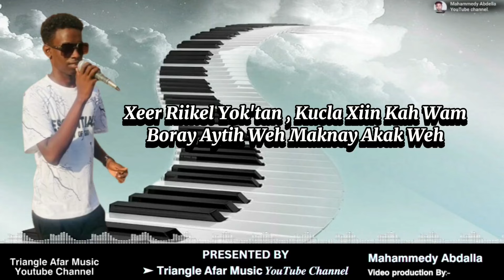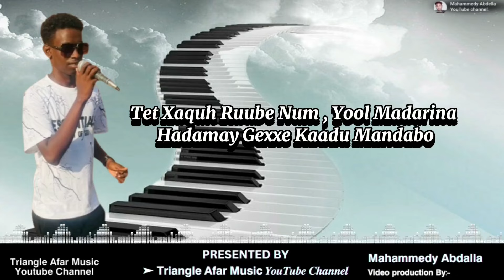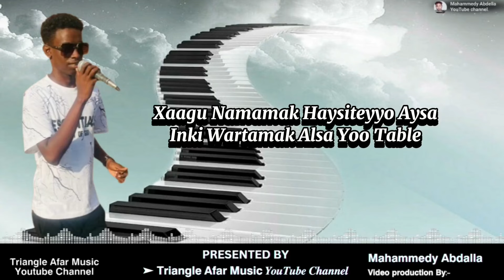New Afar Music 2024 🎙 Hussein Ali Afar | Cacayow Taysa 🎵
New Afar Music 2024 🎙 Hussein Ali Afar | Cacayow Taysa 🎵 AfarSong QusbaGada

Qusba Gad :- Cacayow Taysa
Gad Abtam:- Hussein Ali Afar

Qangor lem :- Iskah Abdella
Music Digirtam :- Yasin Edu
Lacni Lem :- Hussein Ali Afar

@Triangle🇪🇹🇪🇷🇩🇯 Afar Music

Click in this link to view on Youtube :
TriangleAfarMusic Youtube Channel